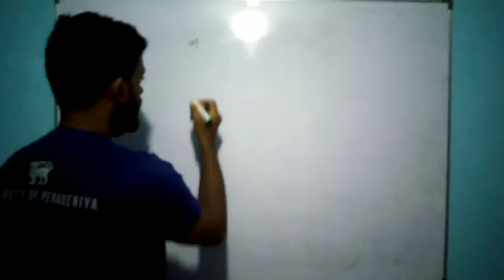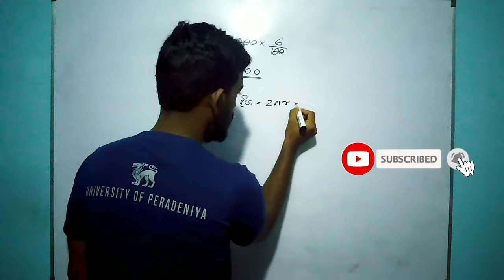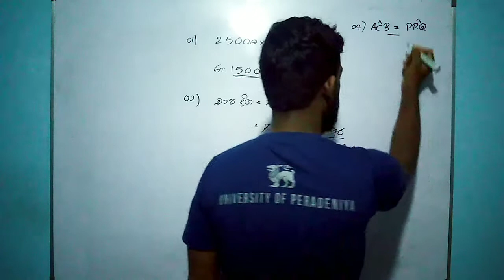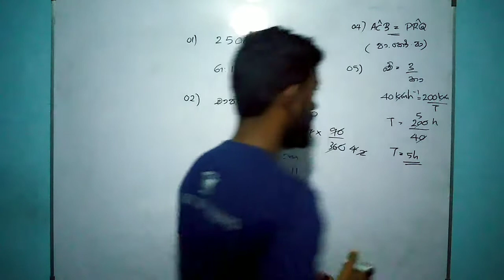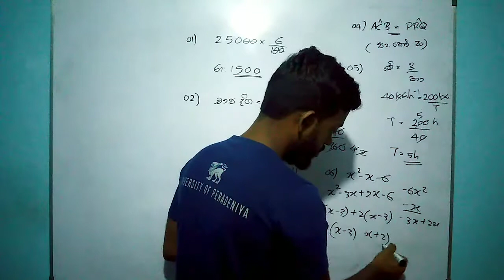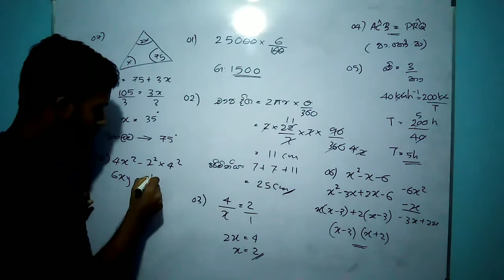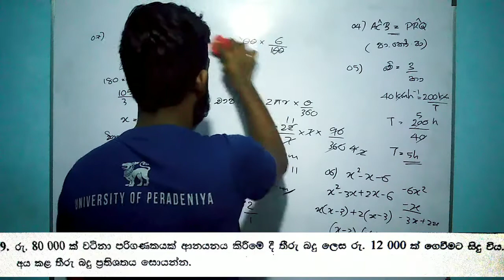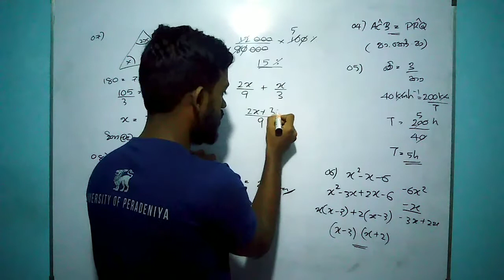grade 10/කෙටි ප්‍රශ්න/keti prashna/grade 10 maths model paper 2nd term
10 වසර දෙවන වාරයට එන්න පුළුවන්  කෙටි ප්‍රශ්න  25ක් සාකච්ඡාව